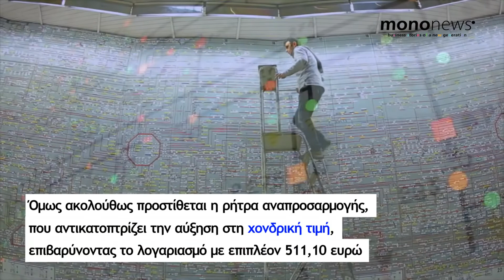Μικρομεσαίες επιχειρήσεις: Πώς οι ρήτρες εκτοξεύουν το κόστος ρεύματος – Αναλυτικά παραδείγματα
Στο έλεος των αυξήσεων του ρεύματος χονδρεμπορικής βρίσκονται οι μικρομεσαίες επιχειρήσεις αφού η ρήτρα αναπροσαρμογής συνδέει τα τιμολόγια τους με τις τιμές χονδρικής, δημιουργώντας νέα απρόβλεπτα κόστη κάθε μήνα.